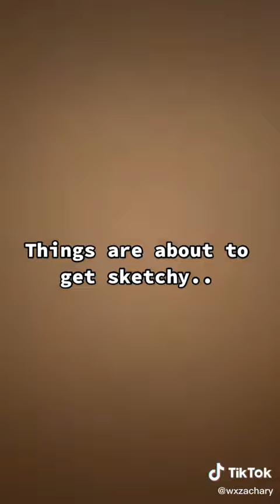Tornado in new jersey